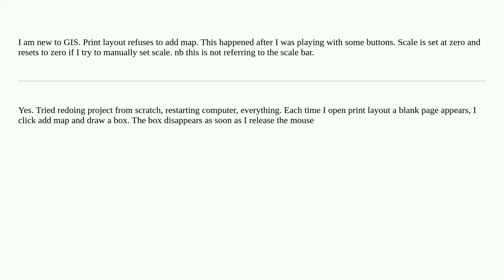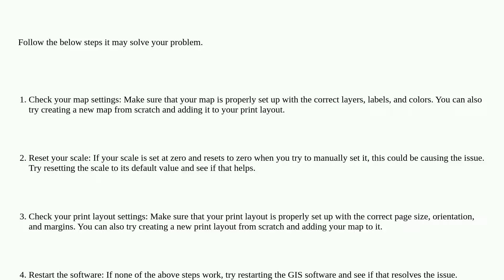Gis: Print layout refuses to add map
Print layout refuses to add map

A special thanks goes out to the awesome community

  qgis print-composer